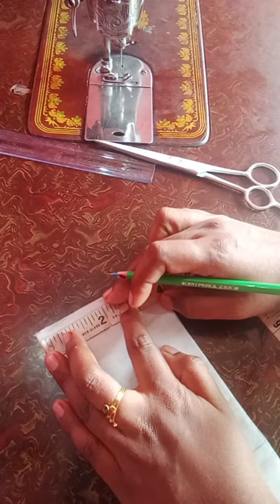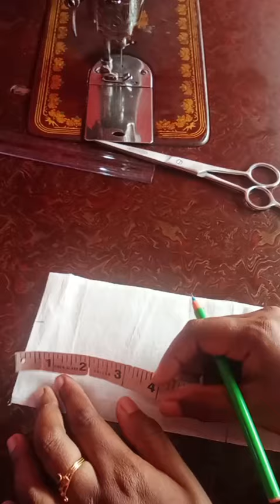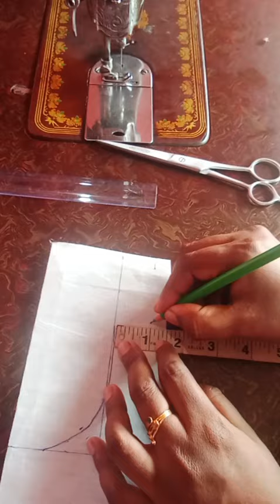ക്യാൻവാസിൽ neck cut ചെയ്യാൻ അറിയാമോ. ഇല്ലെങ്കിൽ വീഡിയോ കണ്ടുനോക്കൂ....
Neck cutting in canvas